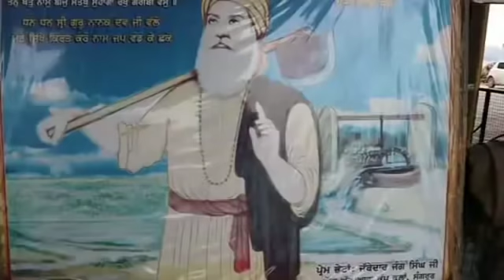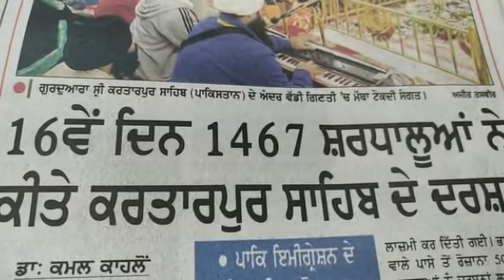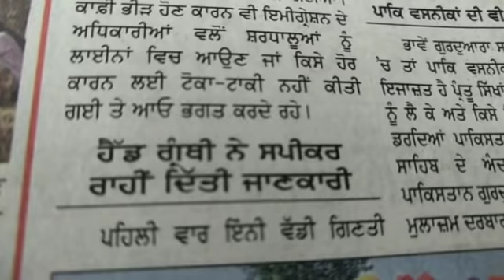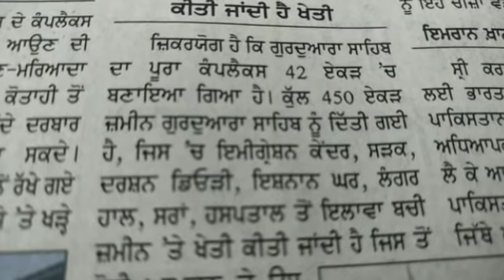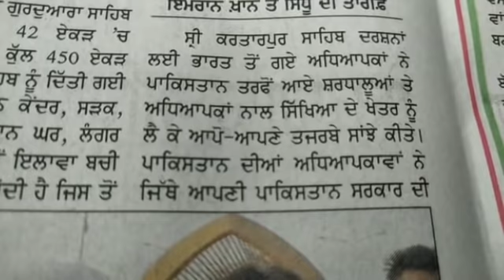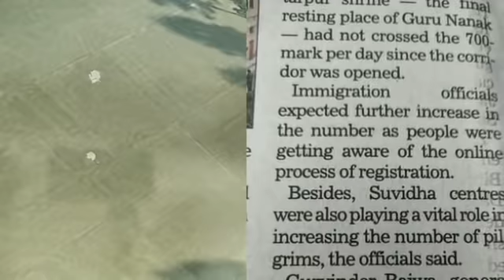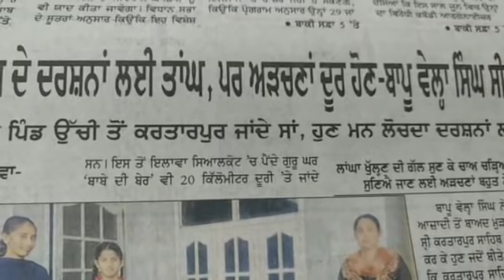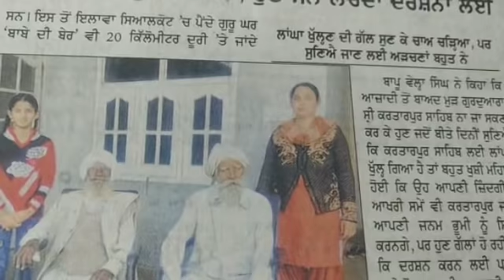KartarpurCorridor-16thDay,1467 Cross to Pakistan-Slight Improvement-Pilgrims Want Easy Passport Free